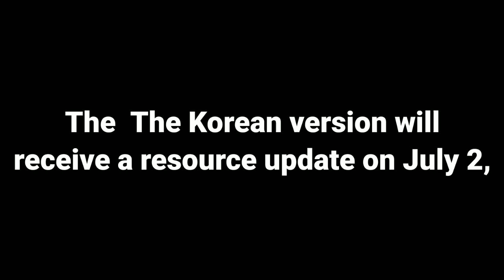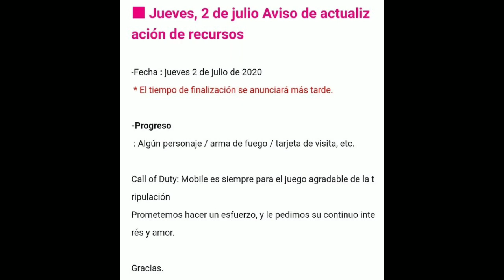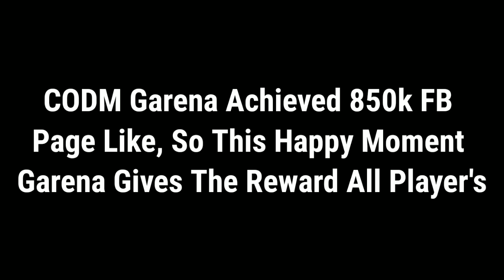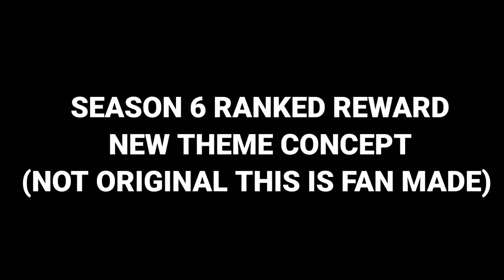How To Gat Free LK24 Justicar & Battery Capital Skin - Korean Version Update - COD Mobile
How To Gat Free LK24 Justicar & Battery Capital Skin - Korean Version Update - COD Mobile Season 8

Hello friend iss video me aap log ko bhut sare leaks dekhne ko milegi jaise ki aap log ko America Me Independence Day Ke Special Me New Legendary LK24 JUSTICAR Ki skin And New Epic Female Character Battery Capital Ki skin 4 July Ko milegi.

Aur Bhi Bhut Sari Update aaplog Ko dikhya Hu So Please Video Ko end tak dekhne

⏩TIME TABLE

👉GET FREE LK24 Justicar & Battery Capital Skin:- 4 July

👉SMOKE Bomber Events Soon :- 2 July

👉New Korean Version Update :- 2 July

⏩CONTENT COVERED
1) COD Mobile Season 8 Leaks
2) Get Free LK24 Justicar & Battery Capital Skin
3) How To Get Free LK24 Justicar & Battery Capital Skin
4) COD Mobile Get Free LK24 Justicar & Battery Capital Skin
5) COD Mobile Korean Version Update Soon
6) COD Mobile Season 8 Public Test Server Soon